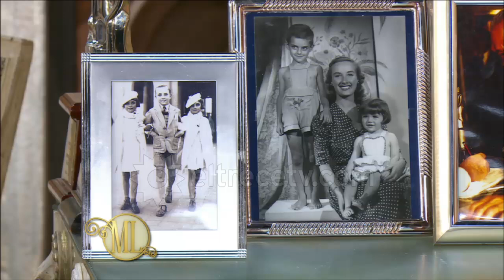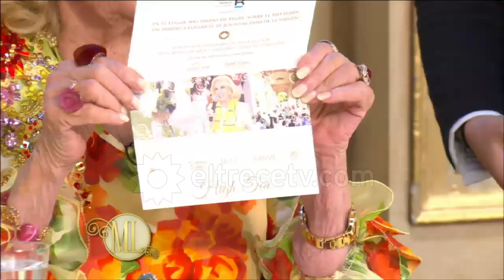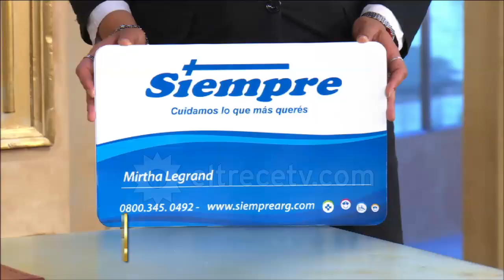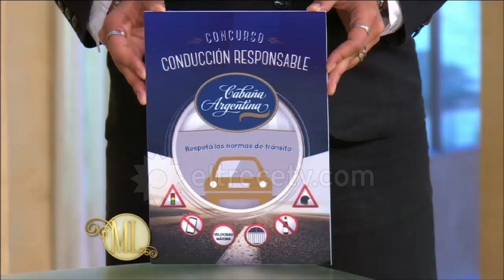Almorzando con Mirtha Legrand a solas con Marcelo Tinelli - Programa 29/11/15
Programa emitido en El Trece, el domingo 29/11/15.
Almorzó con la Sra. Mirtha Legrand, el Sr. Marcelo Tinelli.